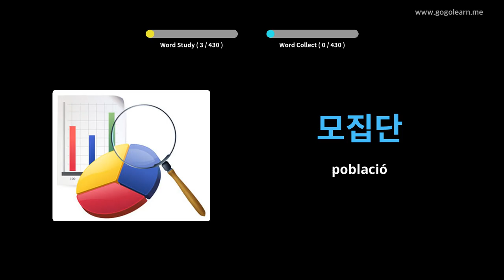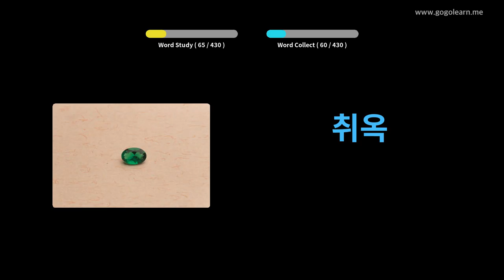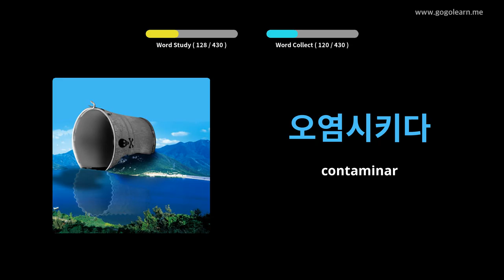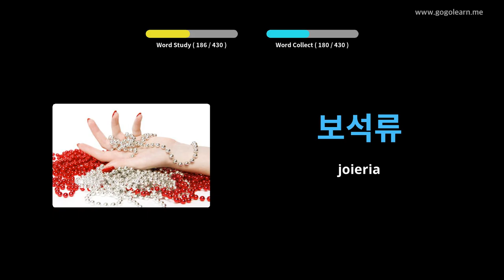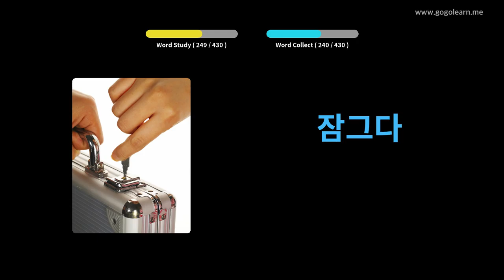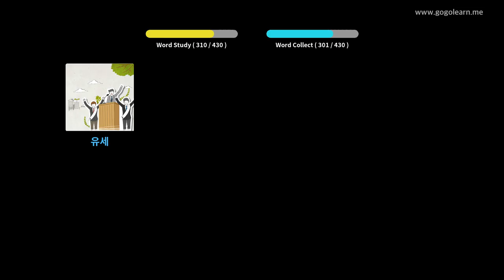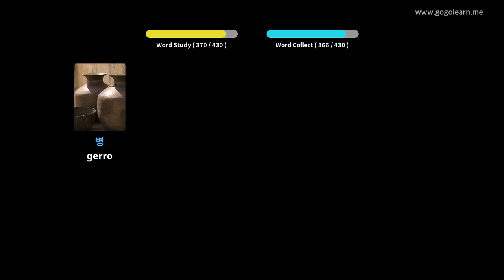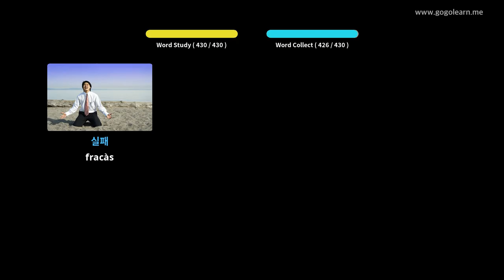Escola Vocabulari de Corea Secundària 3 | Golearn